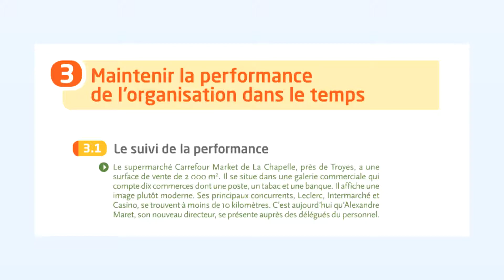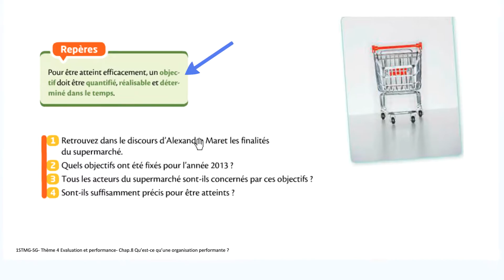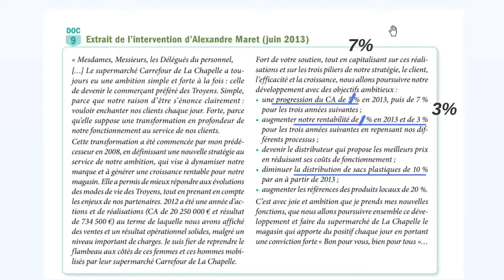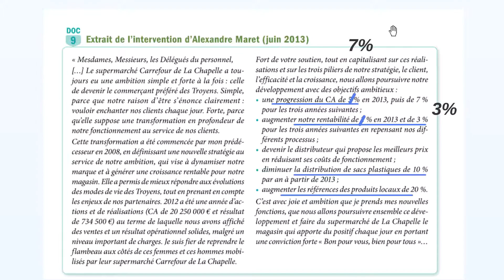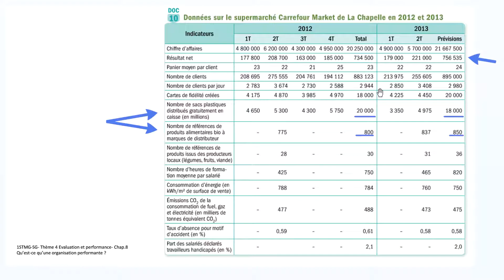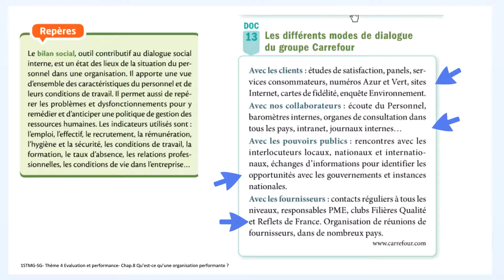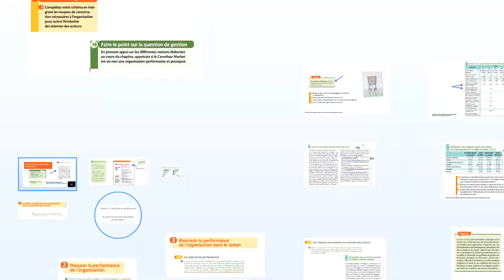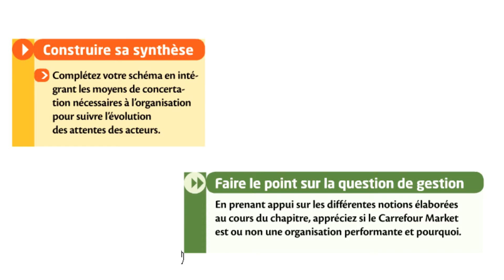1STMG-SG- Thème 4-1- Vidéo 4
Evaluation et performance
Qu'est-ce qu'une organisation performante ?
Maintenir la performance de l'organisation dans le temps